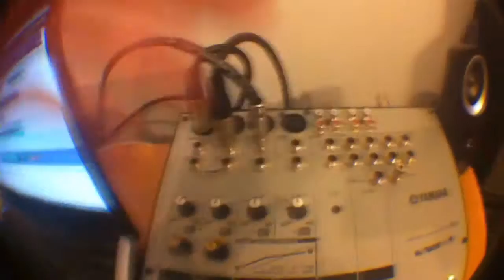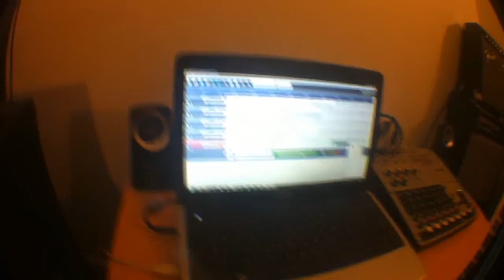Untitled Song - Almost Done(Day 577)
Tracked the last bits and mastered today. Here's the final thing. 577.
LINKS